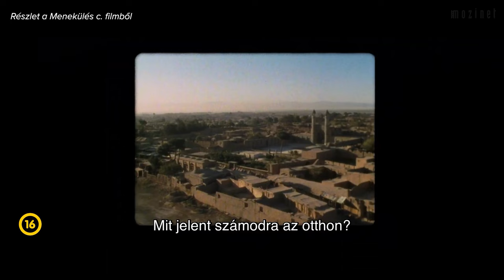Mi az animáció ősbűne? / Orosz Anna Ida & Kovács Gellért / Mozinet Nagylátószög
Orosz Anna Ida (animációs-történész)és Kovács Gellért (filmkritikus) a Menekülés című film kapcsán beszélgetett a nemzetközi és magyar animáció múltjáról, jelenéről és jövőjéről.

A harmincas évei közepén járó Amin sikeres egyetemi kutató Dániában, éppen házasságra készül barátjával. Európába érkezésének igaz történetét azonban még senkinek sem mondta el, saját és családja tragédiáit, traumáit és titkait mélyen eltemette magában. Az Afganisztánból Dániába vezető útról nemcsak azért nem beszél senkinek, mert nincsenek szavai az eseményekre és az érzéseire, hanem mert az őszintesége akár kitoloncolással járhat. Most, a kamera előtt mégis szembenéz a múlttal, hogy aztán valóban elkezdhesse új életét a párja oldalán.

A Menekülés személyes és felemelő film az újrakezdésről, ami akkor sem lehetetlen, ha látszólag minden ellenünk dolgozik.

A Menekülés elérhető a Cinegón!

Műsorvezető/szerkesztő: Kovács Gellért
Rendező: Orzói Kristóf
Operatőr: Rotera
Vágó: Jókuti Fruzsi
Kreatív menedzser: Bertók Andrea, Csata Hanna
Producer: Böszörményi Gábor
Látványterv: Nanavízió